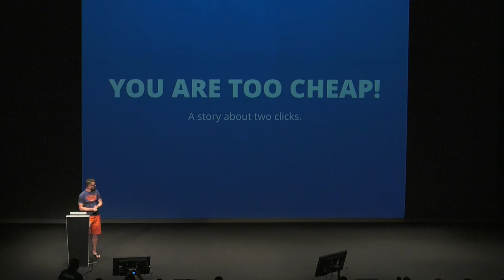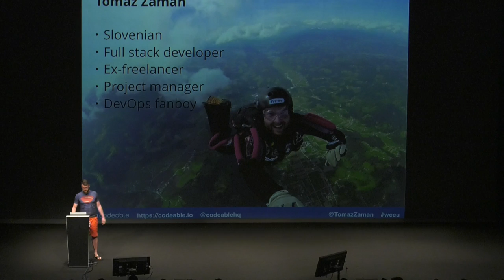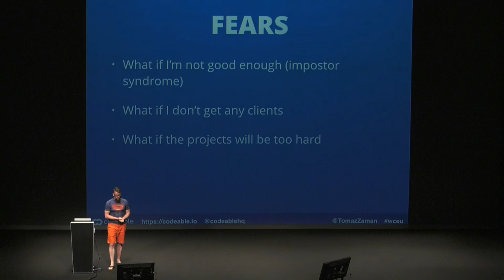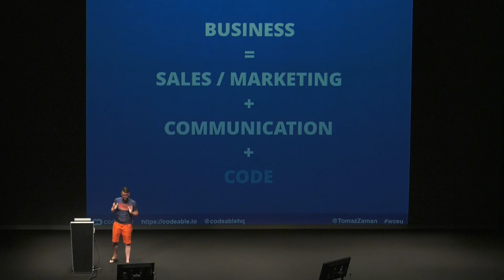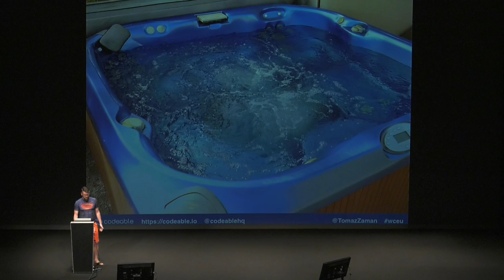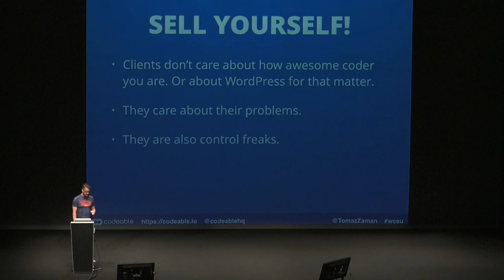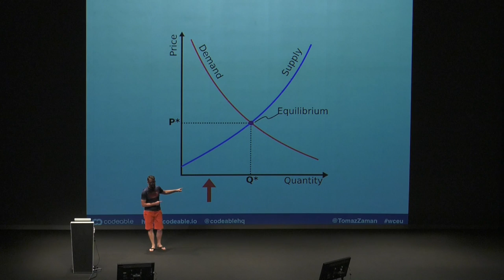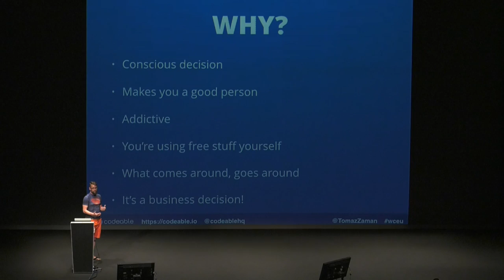Tomaz Zaman: You Are Too Cheap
During their career, every freelancer develops their own strategies for pricing their services most often charging by the hour or per project. In this talk, Tomaz is going to highlight some of the mistakes we all do, that hurt is as individuals and as the industry as a whole.